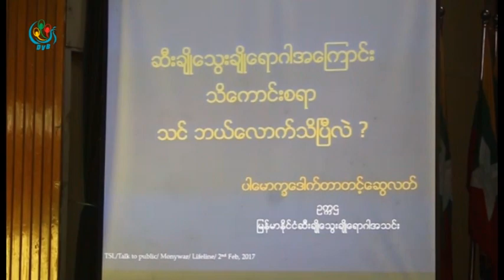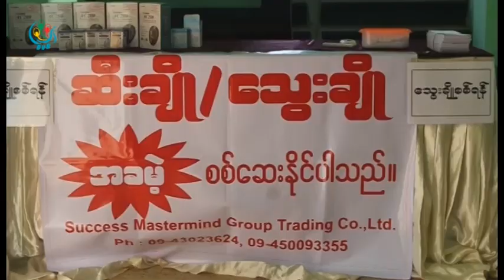DVB - ဆီးခ်ိဳ၊ ေသြးခ်ိဳေရာဂါမျဖစ္ပြားေအာင္ ႏိုင္ငံေတာ္က လုပ္ေဆာင္ေပးဖို႔ ေျပာဆို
ဆီးခ်ိဳ၊ ေသြးခ်ိဳေရာဂါမျဖစ္ပြားေအာင္ ႏိုင္ငံေတာ္က လုပ္ေဆာင္ေပးဖို႔ တာဝန္ရွိတယ္လို႕ ျမန္မာႏိုင္ငံ ဆီးခ်ိဳ၊ ေသြးခ်ိဳအသင္း ဥကၠဌက ေျပာဆိုလိုက္ပါတယ္။ ဒီသတင္းကို ေအာင္ကိုလတ္ကေပးပို႕ထားပါတယ္။